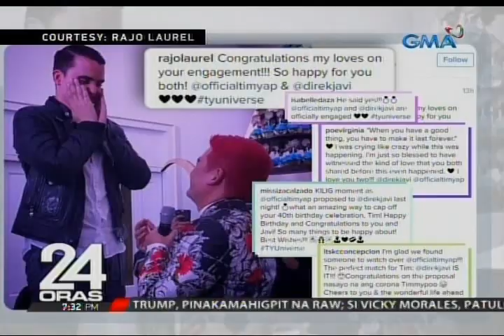24 Oras: Tim Yap, engaged na sa boyfriend na si Javi Martinez Pardo